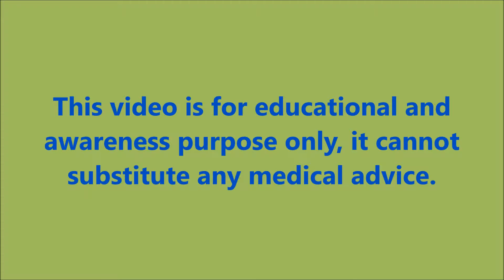Lost 8 kgs in 8 days |Mini Gastric Bypass|Best way to lose weight|Punjab|India|Dr Kular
A 36 yrs male from Distt. Hoshiarpur underwent Mini Gastric Bypass Surgery by Dr. Kular at Kular hospital. He is 8 days post surgery and lost 8 kgs. He is Taking semi-solid diet with no nausea and vomiting.